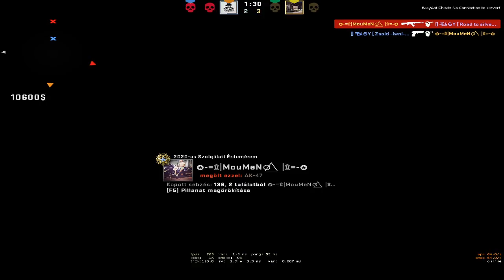Géza Magyar élő közvetítés